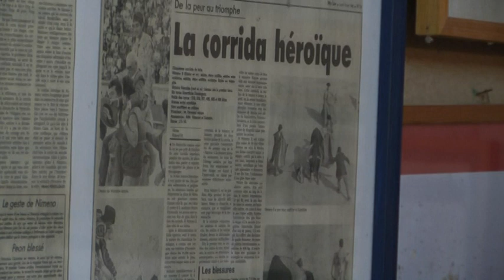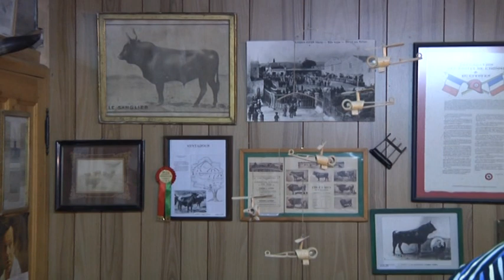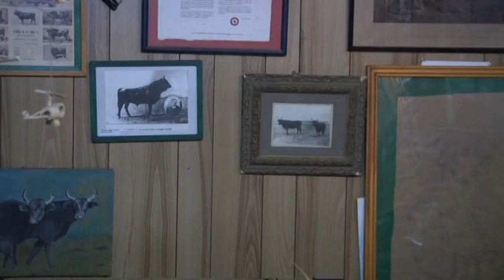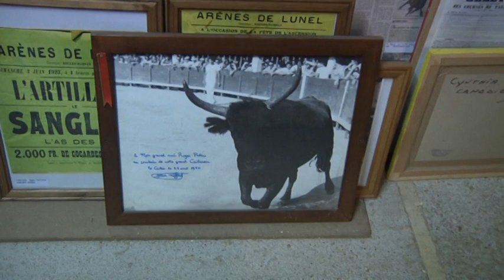Passions et réalités en Vidourle Camargue Tome 1 Partie 1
Tome 1 : Aigues-Vives, Congénies, Aubais

Documentaire ethnologique réalisé par le studio de la huppe - mai 2011 pour le PETR Vidourle Camargue
Ethnologue - Amélie Galaud
Réalisateur - Jean-Charles Agou